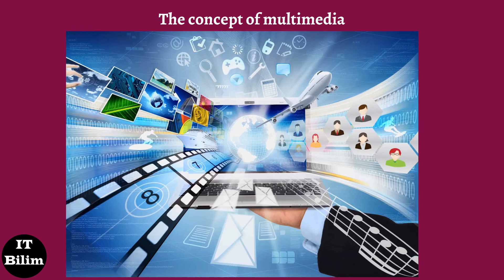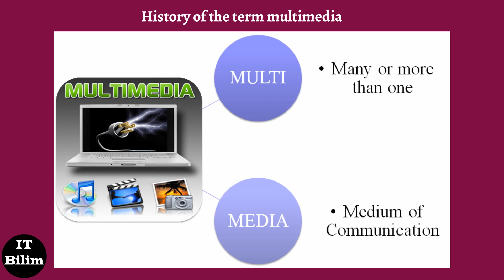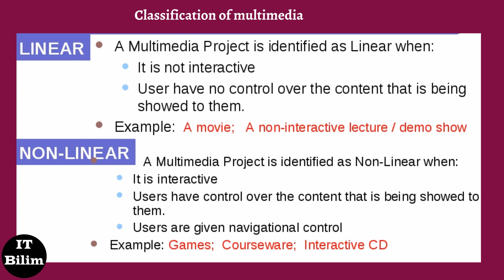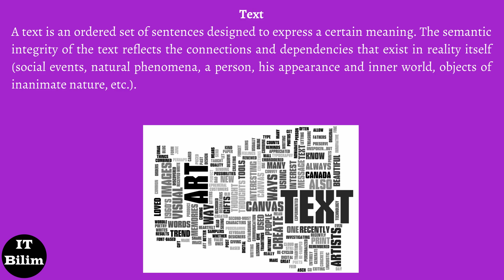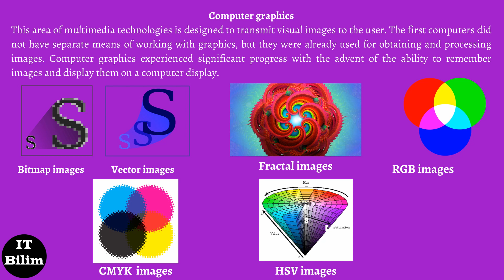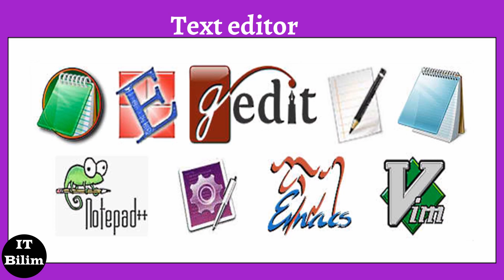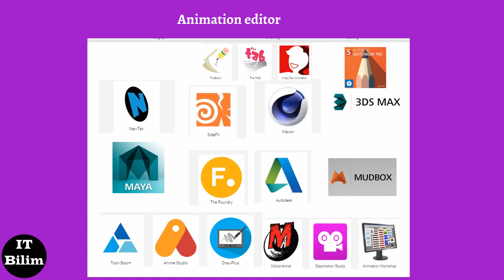ICT Lecture 11. Multimedia technologies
The concept of multimedia
History of the term multimedia
Classification of multimedia
Structural components of multimedia
Editors
Conclusion